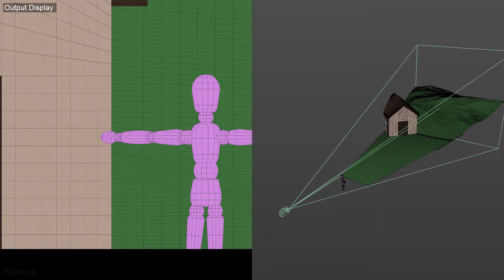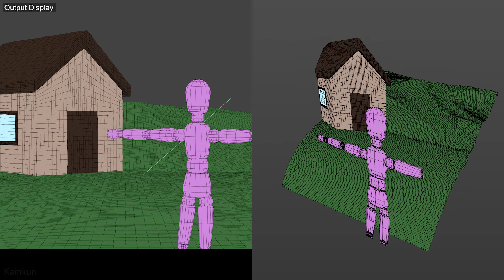How 3D games are displayed on a 2D screen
Turn on the captions to read my explanation!